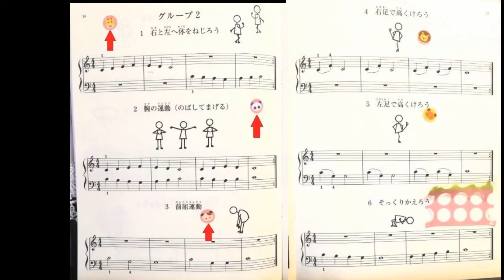バーナムテクニック「右と左へ体をねじろう」「腕の運動」はしもとじゅんこピアノ教室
この日のレッスンで合格した６曲のうちの２曲です。

レッスン内容についてはこちらからお願いいたします